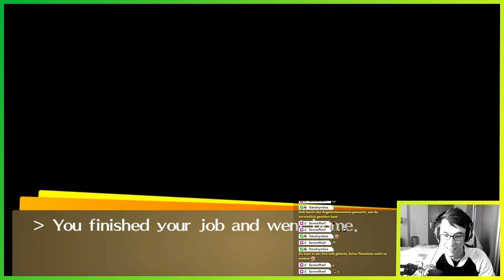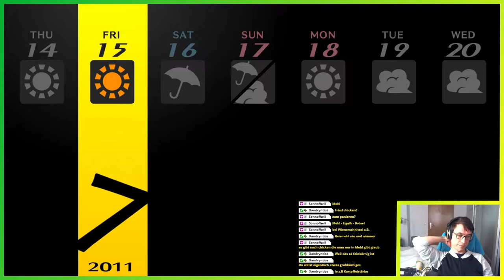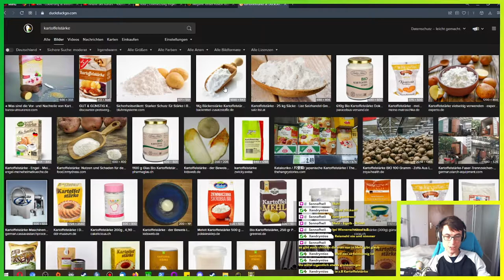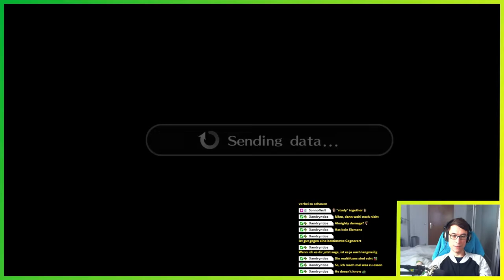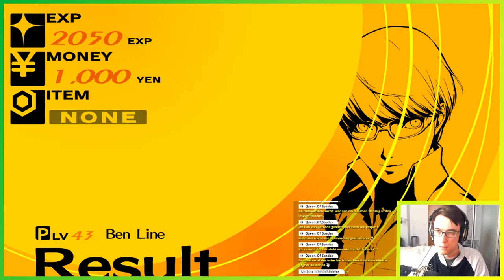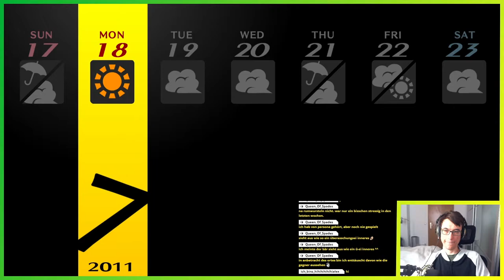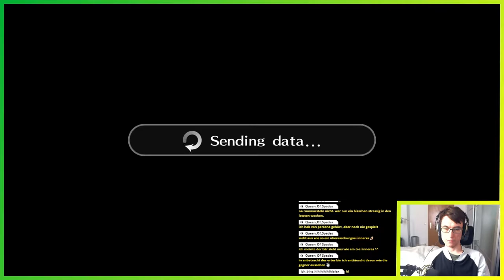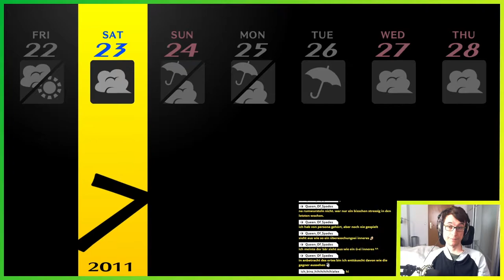Yosukes wahre Kraft ▬ LETS PLAY PERSONA 4 GOLDEN #31